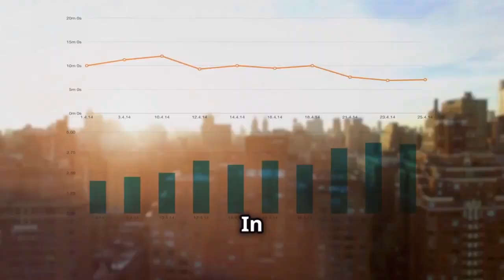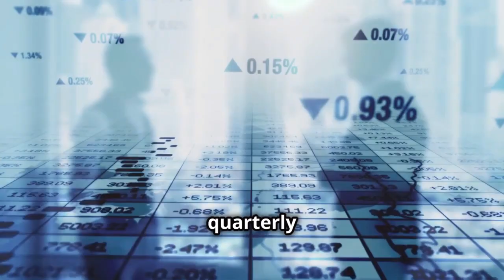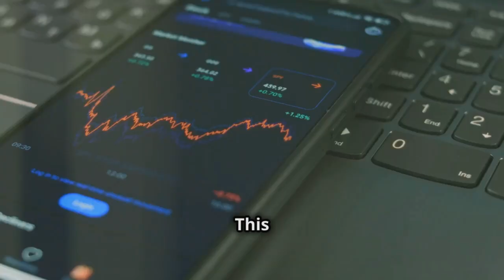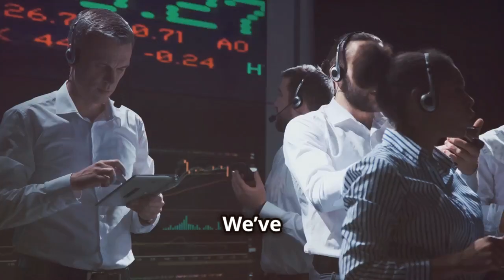RIVIAN AUTOMOTIVE (RIVN) TAKES OVER TESLA AS THE EV KING? *Bonus tip at the end*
Welcome to our deep dive into Rivian Automotive, one of the most exciting players in the electric vehicle (EV) market! Stick around till the end for a bonus tip. In this video, we're going to break down everything you need to know about Rivian's stock and what makes this company a potential game-changer in the auto industry. From its innovative products to its financial health, we've got it all covered.

🔍 What's Inside:

Rivian's Role in the EV Market

Overview of Rivian's mission and vision
Key products: R1T electric truck and R1S electric SUV
Strategic partnerships and collaborations
Financial Overview

Revenue, profit margins, and growth rates
Analysis of recent earnings reports
Key financial metrics to watch
Market Trends and Competitive Landscape

Current state of the EV market
Rivian's competitors: Tesla, Ford, and others
Market share and positioning
Future Prospects

Upcoming product launches and innovations
Expansion plans and new markets
Potential challenges and risks
Investment Strategies for Rivian Stock

Short-term vs. long-term investment strategies
Risk assessment and mitigation
Diversification tips
💡 Key Takeaways:

Grasp the unique factors driving Rivian's success
Gain insights into the broader EV market dynamics
Get expert opinions on Rivian's stock performance potential
📚 Resources:

BullMarketBully